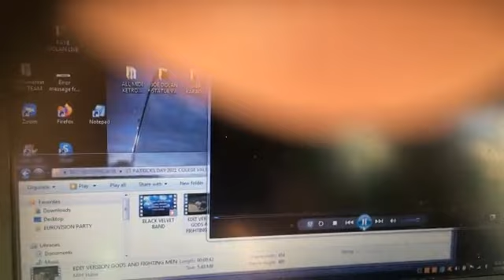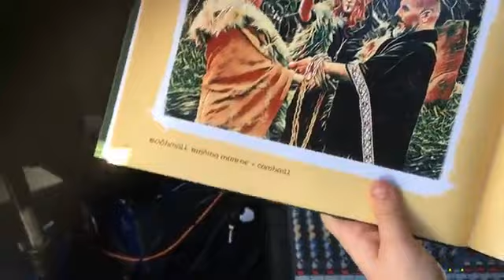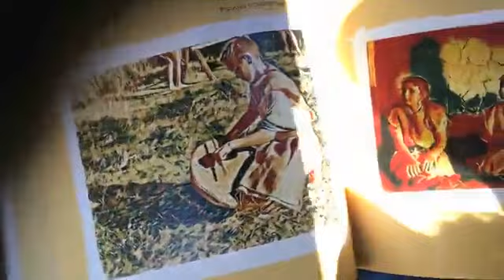Saint Patrick's Day on the bussessions